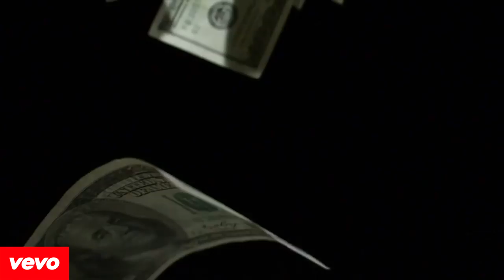Drake, Post Malone - Backend (Ft. Lil Nas X) [Music Video] (2020) [New Song]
Title of music is to promote the artist only, this is merely a platform for artist promotion and sharing great music with the audience.

Original Artist Credited Below

drake albums
drake wife
drake parents
drake scorpion
drake songs
drake age
drake instagram
drake youtube

Cardi B - Press (Official Audio)
Cardi B
Lil Nas X - Old Town Road (Official Movie) ft. Billy Ray Cyrus
NFrealmusic
Lil Durk - Turn Myself In (Official Audio)
Lil Durk
Young Thug - The London (ft. J. Cole & Travis Scott) [Official Audio]
Young Thug
DJ Khaled - Wish Wish ft. Cardi B, 21 Savage
DJ Khaled
Callaíta - Bad Bunny ( Video Oficial )
Bad Bunny
Butterflies - Gabbie Hanna (Official Video)
Gabbie Hanna
Kevin Gates - I Got That Dope
kevingatesTV

Katy Perry - Never Really Over (Official)
Katy Perry
Trippie Redd - Under Enemy Arms
Trippie Redd
Kevin Gates - World Luv [Official Audio]
kevingatesTV
Smokepurpp - Double feat. NLE Choppa (Official Music Video)
smokepurpp
Moneybagg Yo – Blac Money feat. Blac Youngsta (Official Music Video)
MoneyBagg Yo
Moneybagg Yo – Word 4 Word (Official Video)
MoneyBagg Yo

Kevin Gates - Cased Closed [Official Audio]
kevingatesTV
DJ Khaled - Higher ft. Nipsey Hussle, John Legend
DJ Khaled
Karol G, Anuel AA - Dices Que Te Vas
Karolgmusic
Chris Brown - Wobble Up (Official Video) ft. Nicki Minaj, G-Eazy
ChrisBrownTV
DJ Khaled - You Stay ft. Meek Mill, J Balvin, Lil Baby, Jeremih
DJ Khaled